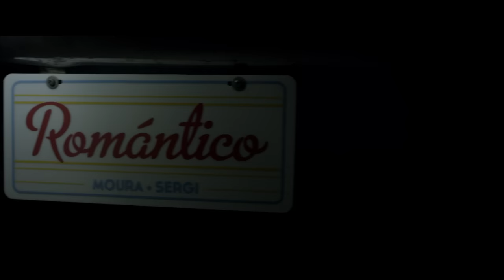ROMÁNTICO clip oficial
Videoclip de Romantico. Primer single del disco Moura Sergi.

Dirigido por Nacho Caracoche.
El clip tránsmite a la perfeccion el alma, frescura y color que tiene la canción. Divertida historia tragicómica y romántica que gira alrededorde un auto clásico en la que vemos los dotes actorales y humorÌsticos de la dupla pop. Interesantes efectos visuales, cuidada fotografÌa y nostalgia pop son algunos de los elementos que se destacan en esta gran producción audiovisual.

FICHA TÉCNICA:

Idea y Dirección:  Nacho Caracoche
Productora: Erica Goldemberg
Director de Arte: Ezequiel Banchero
Vestuarista:  Gisela Lorenzo (Frabulosa Muchosidad)
Jefe de Locaciones: Sebastian Cerezo
VFX: Juan Manuel Ahlen

DIRECCIÓN:
1st  AD: Juan Francisco Otaño
2nd AD: Cristian Garcia
3rd  AD: Alison Forsyth

PRODUCCIÓN:
Asit: Julian Santos
Asit: Santiago Burgos

FOTOGRAFÍA:
Operador de Cámara: Juan Garcia Lewin
Foquista: Sebastian Gimenez
Camera Asist: Santiago Ipar

ARTE:  Andrea Flijer
Asist: Wendy Morel
Asist: Andrea Montelongo

VESTUARIO
Asit: Daniela Garcia

MAKE UP
Makeup: Mariela Garcia
2nd Makeup: Jazmin Herrera
Macarena Gorostidi

HAIR: Prana Pelu

Postproducción: ALUCINE HD

STEADYCAM:
Pablo Villarreal
Leo Speratti

SEGURIDAD:
Julio Jorge Cabas

STORYBOARD:
German Lichiardi

AGRADECIMIENTOS ESPECIALES:
Frabulosa Muchosidad (vestuario oficial del clip) - Fiat Argentina -- Prana Pelu --Fiat 600 Club: filial La Plata -- Trixie -- Stockcine -- Alucine Hd- Produ Sabado -- El Panorama Studios -- Martin Benchimol - Luis Spina * Club Renault Gordini y Clásicos"

El talento de Ale Sergi y la figura legendaria de Marcelo Moura se unieron en CHOQUE. Pop sobre todo, pero también rock y reggae son parte de la mixtura de generos y melodÌas que se fusionan en el disco.

El primer single Romántico, es una sintesis de lo que dos exponentes del pop latinoamericano pueden generar. Compuesta e interpretada a dueto por Sergi y Moura se trata de una cancion upbeat, marcada por los hipnÛticos bajos de Cachorro Lopez, un sonido de guitarras que recuerdan el mejor estilo Roy Orbison y un estribillo hitero bien pop que potencia la canciÛn hasta el cielo. Un verdadero lujo para seguir disfrutando buena música.

La mezcla fue realizada por Cesar Sogbe y masterizado en Masterhouse Studios por Jose Blanco.

Grabado en Estudios Fantasma y Producido por Ale Sergi.